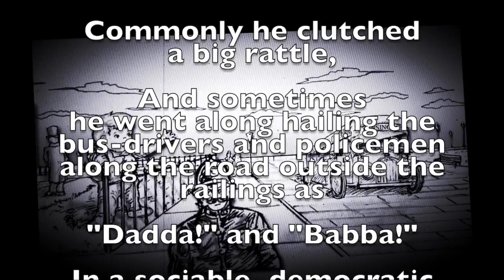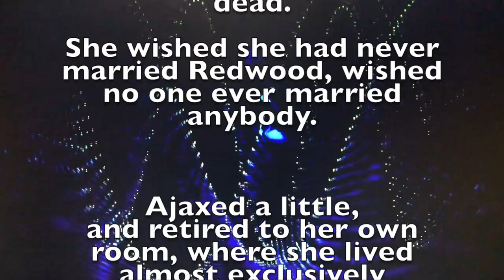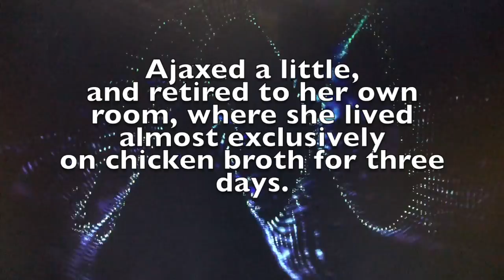H.G. Wells the Food of the Gods Boomfood Baby and the Motor Perambulator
This is  a renewal of the idea of Animating the Graphic Novel accompaniment to my H.G. Welles the Food of the Gods Musical Adaptation. This is "Boomfood Baby and the Motor Perambulator". I had stopped animating because it was slowing down the graphic novel process. However, while making page 19, I felt "these components are ideal for animation" and I moved. I already had the art as independent components. I recorded myself adding the narration to the music and blended the animation video with the narration video, then added transitions. This video is the result